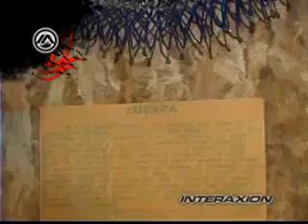Recorrido por el Museo de Historia de Ensenada.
Video subido el 30 de marzo del 2017 por Interaxion.